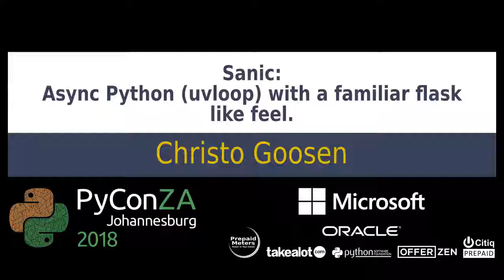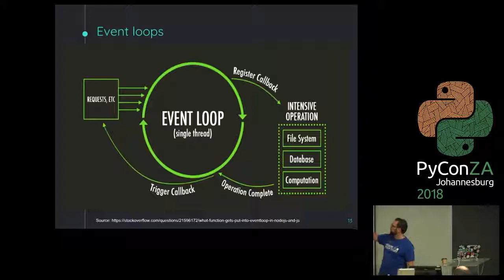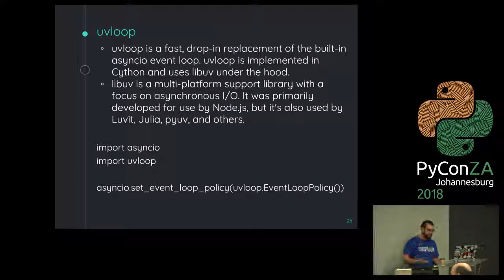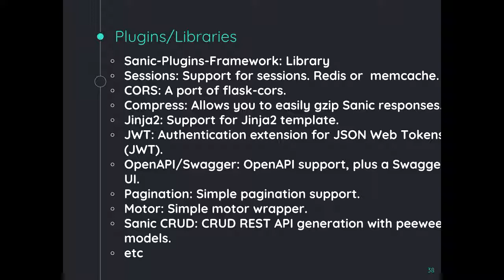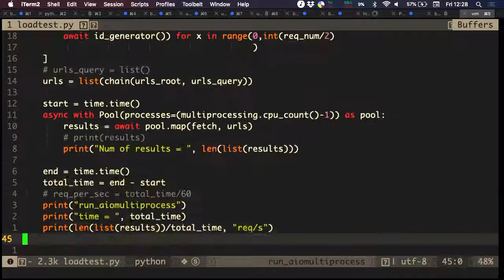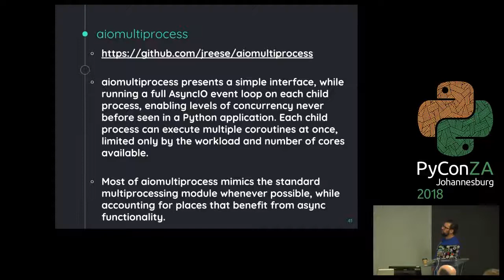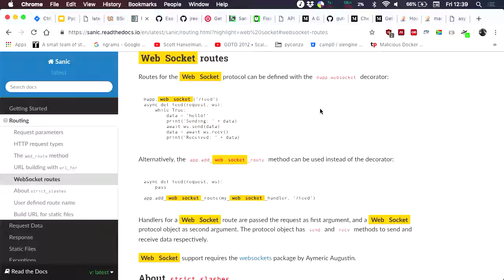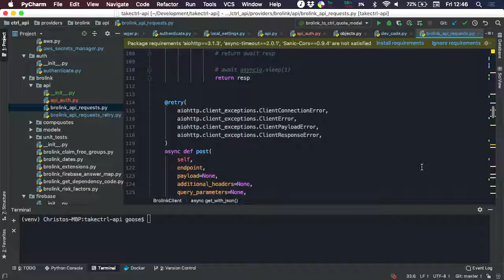Sanic: Async Python (uvloop) with a familiar flask like feel.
Christo Goosen

Sanic is born from an article and the premise that async/await syntax should be combined with a familiar flask like feel.

The blazing speed of uvloop is combined with a familiar flask-like API to create a framework with less blocking code and faster response times.

This talk will cover the specifics of Sanic as well as my real world exercise of building a insurance API with expensive blocking network calls to legacy (and slow) insurance APIs and services.

Also I might have forgotten to mention the web framework has a mascot from the meme for sanic:

‹pre›
Sanic go. fast
        ▀▀▀▀█████▌ ▀▐▄ ▀▐█ |   Gotta go fast!  |
‹/pre›

pyconza2018

python